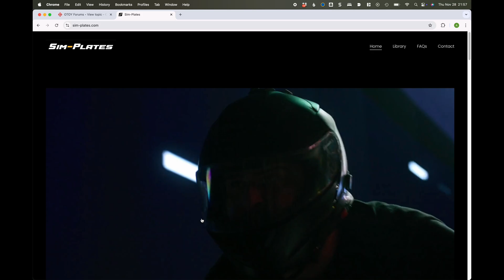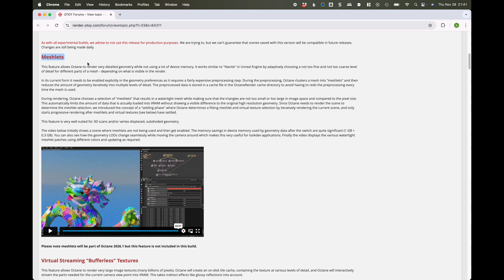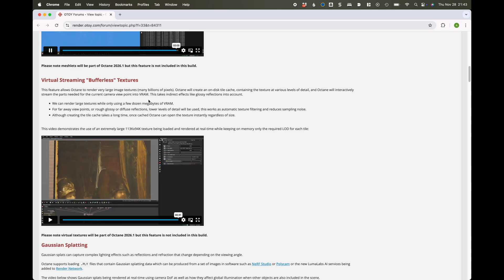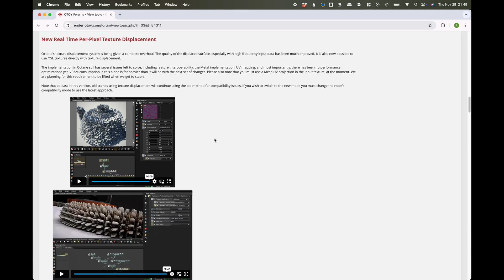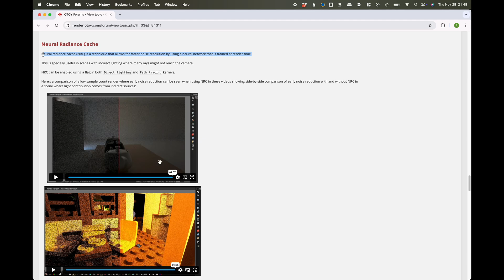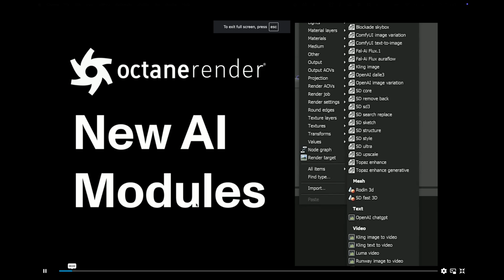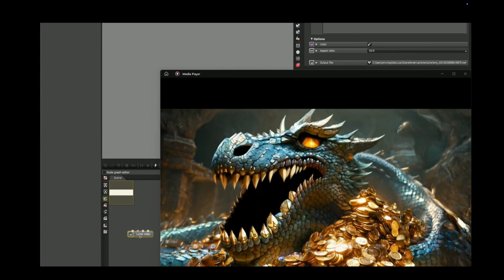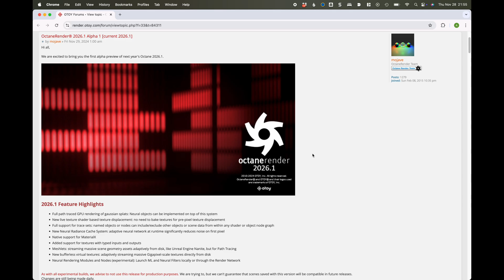OctaneRender 2026.1 Alpha // Nanite for Octane!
In this video, I'll look at the new posts from @OTOY about the OctaneRender 2026.1 Alpha release.

OUR LINKS